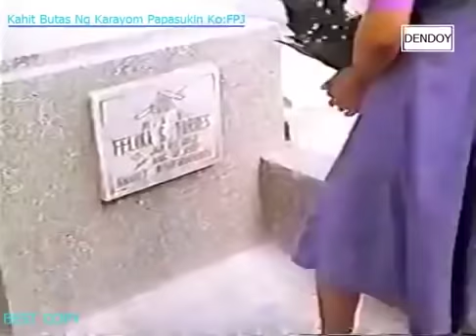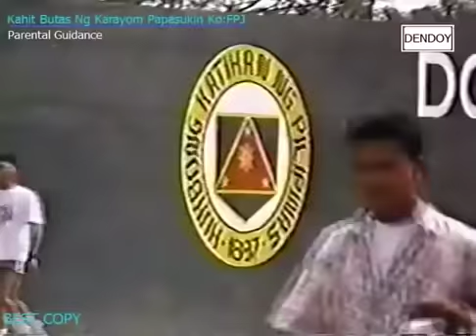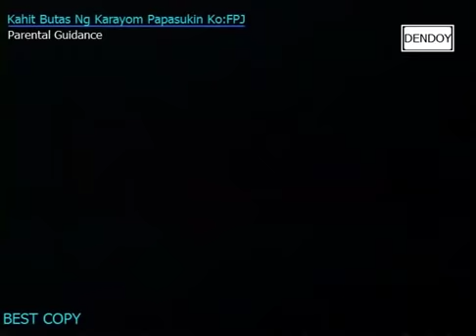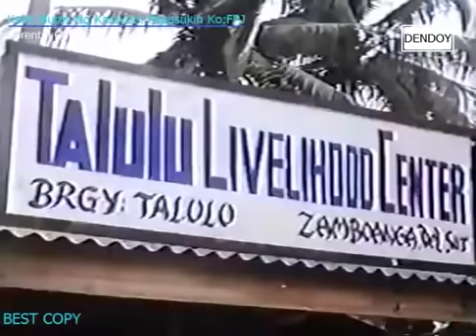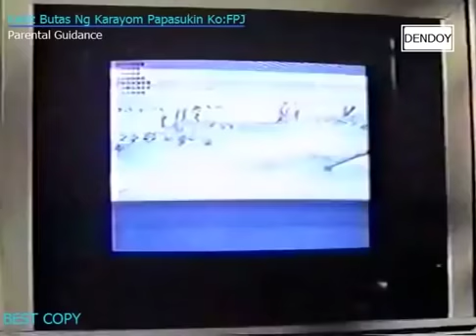FULL MOVIE BUTAS NG KARAYOM PAPASUKIN KO - HD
FERNANDO POE JR FULL MOVIE
Ronald Allan Kelley Poe, better known as Fernando Poe Jr. and colloquially known as FPJ and Da King, was a Filipino actor. During the latter part of his career, Poe was defeated by then President Gloria Macapagal-Arroyo in the 2004 Philippine presidential elections. Wikipedia
Born: August 20, 1939, Manila, Philippines
Died: December 14, 2004, St. Luke's Medical Center – Quezon City, Quezon City, Philippines
Spouse: Susan Roces (m. 1968–2004)
Parents: Fernando Poe Sr., Elizabeth Kelley y Gatbonton
Awards: National Artist of the Philippines, MORE